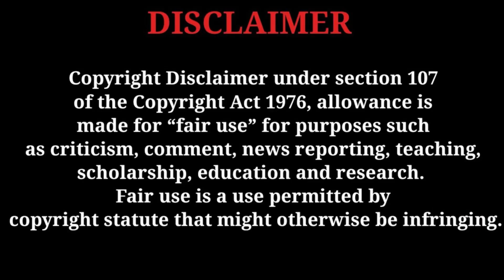WHAT IS HAASON REDDICK DOING?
New York Jets Edge Haason Reddick continues his holdout. So far has lost nearly $8 million in fines. In August Reddick requested a trade from the Jets.

Will Reddick end his holdout?
Will the two sides come to an agreement?
Will the Jets trade Reddick?

"criticism, comment, news reporting, teaching, scholarship, or research, is not an infringement of copyright"